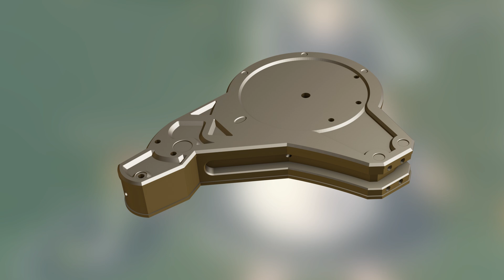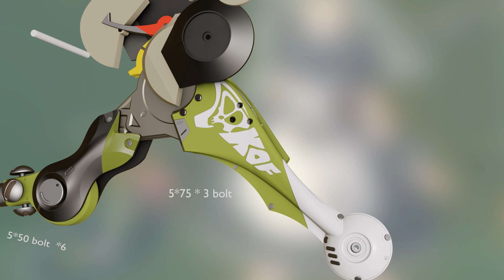Corin Wickes - chainsaw Zenless Zone Zero cosplay